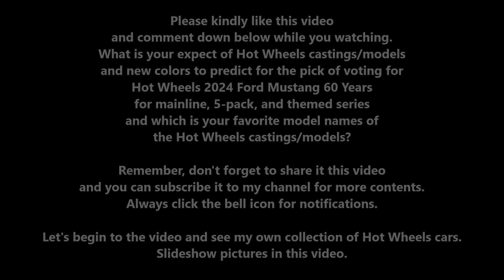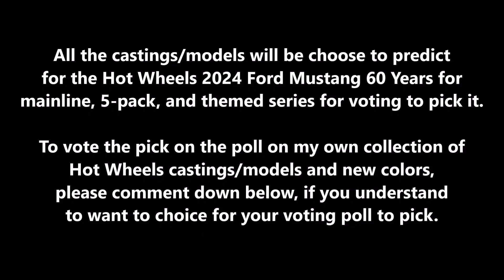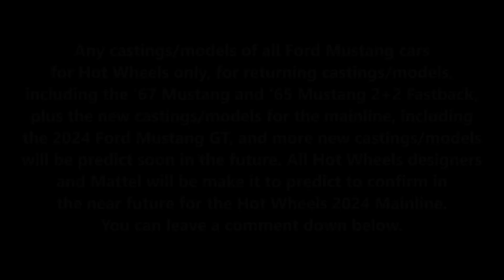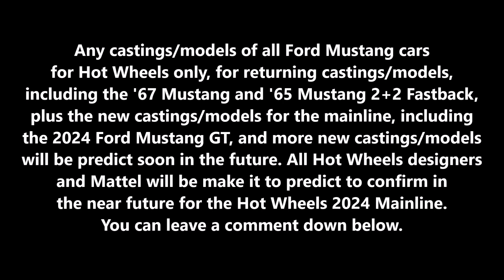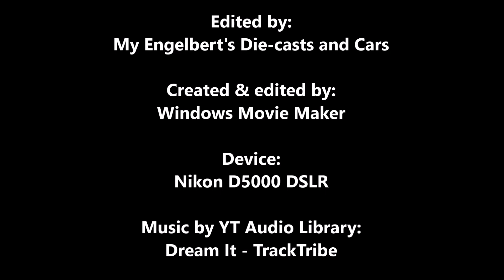News | Hot Wheels 2024 Ford Mustang 60 Years in Mainline List, 5-Pack & Themed Series | Predictions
Please kindly like 👍 this video and comment 💬 down below 👇 while you watching 📺. What is your expect of Hot Wheels castings/models and new colors to predict for the pick of voting for Hot Wheels 2024 Ford Mustang 60 Years for mainline, 5-pack, and themed series and which is your favorite ⭐ model names of the Hot Wheels castings/models?  Please help me to respond more by income new/returning my viewers/subscribers/creators/people/users for engagements to see/show/watch my own video/content that I posted/uploaded/shared on the home page/recommended/feeds/search results/hashtags about to reach 100 - 1,000 viewers/subscribers/creators/people/users for engagements, 2 - 100 likes 👍 who want/see/show to interesting/watching my own video/content, and you/they can commenting 💬 it and subscribe it to my channel while you/they watching the video/content about 2 - 100 viewers/subscribers/creators/people/users for engagements every time to grow my audiences for my own recent videos/contents and my channel. Thank you 🙏🙂 for giving it for you, @HotWheels, @RichwellClubPH, @Mattel, @mattelcreations, @ford, and @FordPhilippines Enjoy the viewing 📺.

Mattel Creations | @mattelcreations | @MattelCreations (Mattel Creations)
Mattel | @mattel | @Mattel (MATTEL)
Hot Wheels | @hotwheelsofficial | @Hot_Wheels (Hot Wheels)
Hot Wheels Philippines | @hotwheels.ph
Richwell Club | @richwellclubph | @RichwellClubPH (Richwell Club)